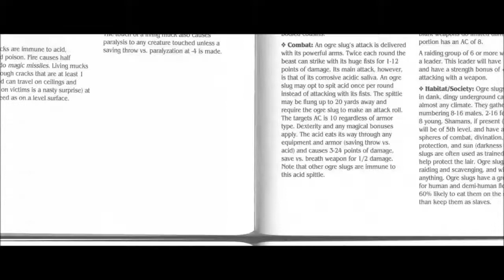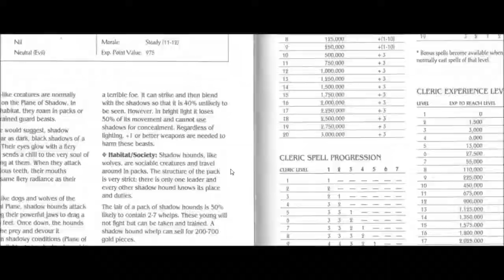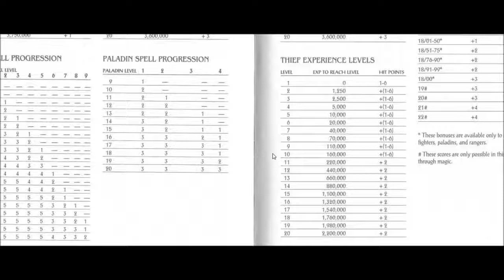Let's Play Eye of the Beholder III (Blind), Part 32: Underwater Level?!?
(Part 1 of 5) Yup, they just had to do it. And our scuba diving adventure takes a deadly turn very quickly.